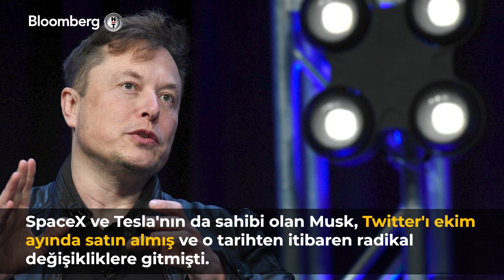Bir Devrin Sonu: Twitter'ın Kuşu Uçtu | Hızlı Bakış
Musk, Twitter hesabından yaptığı paylaşımda, "Yakında Twitter markasına ve yavaş yavaş tüm kuşlara veda ediyoruz" ifadesini kullandı.

SpaceX ve Tesla'nın da sahibi olan Musk, Twitter'ı ekim ayında satın almış ve o tarihten itibaren radikal değişikliklere gitmişti.

Musk, bu yılın başında, Twitter'ın logosunu kısa bir süreliğine, kripto para birimi Dogecoin'in köpek logosuyla değiştirmişti.

Ünlü milyarder titreyen bir “X” logosu paylaşmasının ardından katıldığı bir Twitter Spaces sohbetinde logonun çok uzun zaman önce değiştirilmesi gerektiğini söyledi.

Musk’ın Çin’deki WeChat gibi bir “süper uygulama” yaratma çalışmaları kapsamında Twitter’ın çatı şirketinin adı Nisan ayında X Corp olarak değiştirilmişti.